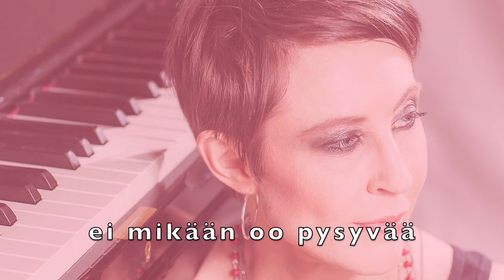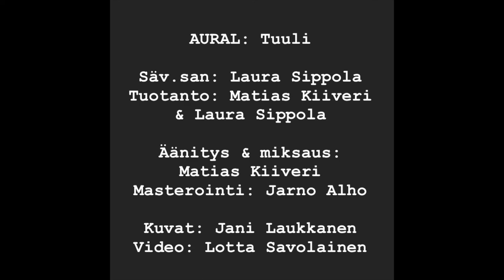Tuuli (lyriikkavideo) • AURAL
TUULI

Ei aina välttämättä sanojen taso riitä
On vain tunnistamaton tunne jääden kalvamaan selkäpiitä
Se joskus on sanoinkuvaamattoman upea onnentunne
Mut valitettavasti se on joskus suru ja huonommuudentunne.

Se laskeutuu ylle kuin sankka radioaktiivinen Tšernobyl-pilvi
Mitä tahansa teet, minne tahansa meet, se tulee kaikessa ilmi
Sit imee itseensä suruu kuin ois sammal, kuin ois sieni
Ei kaikki kylve rakkaudessa, ei vauraudessa, kun on pieni

Voi jäädä johonkin loveen, jost ei ulos pääse, ei pysty
Jää vain kaipaamaan suurta lovee, joka pehmentäis nyrkkien rystyt
Yks potkii autot ja pöllii pyörät ja aineiden maailmaan katoo
Yks viiltelee käsivarret ja sydämeen patoo ja patoo ja patoo

Vain hiljaa tuuli käy
Ei kointähteä näy
Ei mikään oo pysyvää
Vain tuuli luoksesi jää

Ne unelmat siellä jossain umpikaukaisuudessa hohti
Kesti kauan ennen kuin tajus et on vain mentävä häpeää kohti
Katon kissaa nukkuvaa, miten sen kylki nousee ja laskee
Se käpertyy kuin kuningatar, jolle kerubit soittaa vaskee

Sille kuuluu kaikki maailman rikkaudet, rakkaus ja huolenpito
Sen koko olemus huutaa hiljaa: ihmiset, älkää murehtiko
Se ei muutu, vaik sitä silittäis Madonna, Rihanna tai George Clooney
On vain mielemme sairas ominaisuus olla tunteiden sulatusuuni

Kaikki ilo ja maailman rakkaus, se valo ympäröi meitä täällä
Ei mieleen tuu raottaa kantta, vaik me istutaan aarrearkun päällä
Tää on ainoa maailman totuus, pyhät kirjatkin kertoo siitä
Mut se on liian helppo ymmärrettäväks, eikä ihmisen kyvyt riitä.

Ei mikään ulkopuolinen rakkaus vois mun haavojani poistaa
On vain läsnäolon hetki, joka voiman lähdettä toistaa
Se koettaa meille soittaa, meitä tavoittaa, silloittaa, linjoittaa, virroittaa
Olemalla läsnä, läsnä olla, oo se valo, joka oot, ja täytyt lisävalolla.

Säv. San.
Laura Sippola

Äänitys & miksaus Matias Kiiveri / Hollywood House Studios
Masterointi. Jarno Alho /Alho Audio Masterings